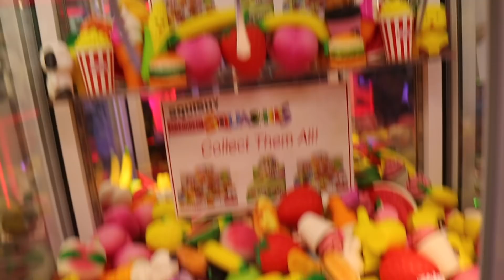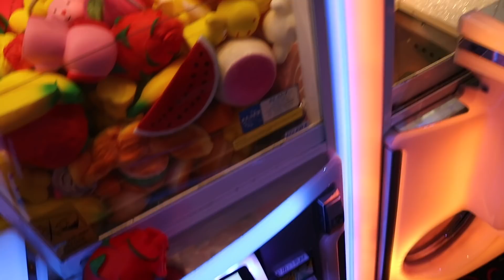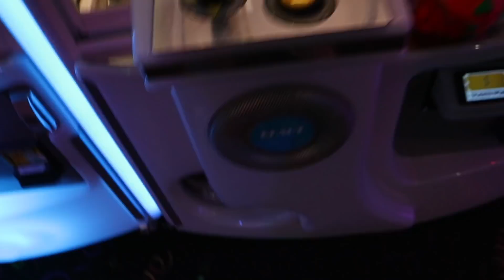Kawaii SQUISHY Claw Machine WIN! (Scented Squishies Toy)